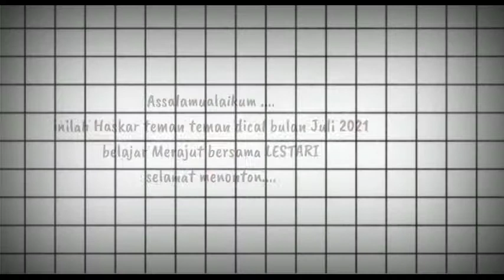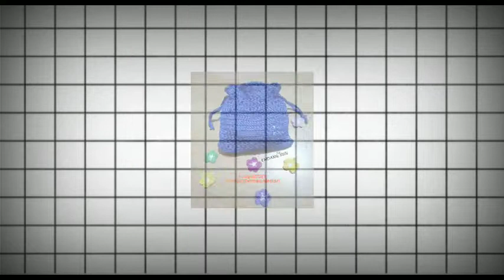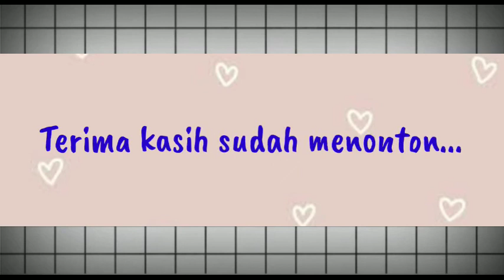hasil karya peserta cal bulan Juli 2021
ini adalah hasil karya rajutan teman teman peserta cal di grupnya Merajut bersama LESTARI ❤️❤️

terima kasih teman teman sudah ikut berpartisipasi...

material dari benang yg saya pakai dan sarankan kepada teman teman peserta cal adalah benang poly Cherry...

diberi nama "Net of Love ❤️" karena motifnya berbentuk ❤️ cocok untuk souvenir acara acara baik pernikahan, sunatan dll...

terima kasih teman teman net of love ❤️ yang penuh warna 😘😘